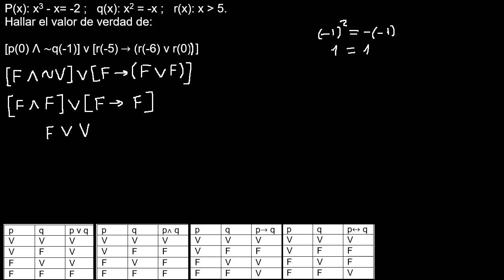Sean las proposiciones, determinar el valor de verdad de las siguientes proposiciones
determinar el valor de verdad de las siguientes proposiciones
aplicacion de las tablas de verdad
mate316